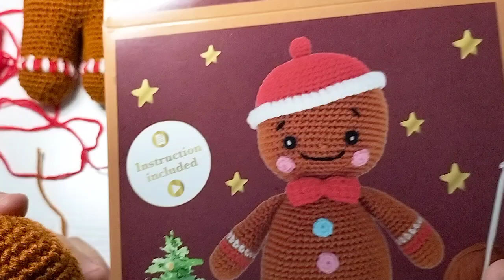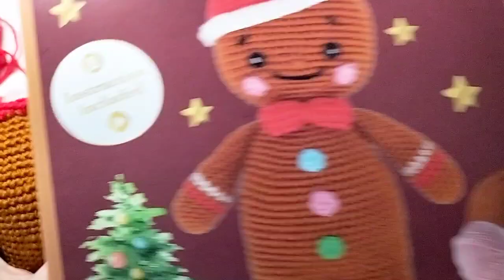🤩🤩VIDEO 7 FINITIONS DE LA TETE COUTURE SUR LE CORPS du bonhomme en pain d'épice 🤩🤩amigurumiscrochet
Vidéo 7
 Finitions de la tête et couture sur le corps du bonhomme en pain d'épice